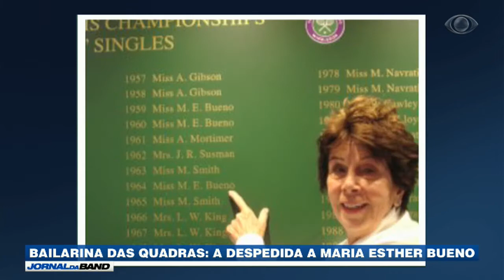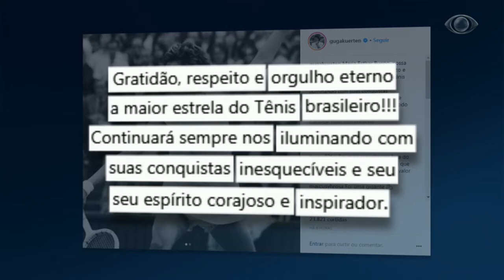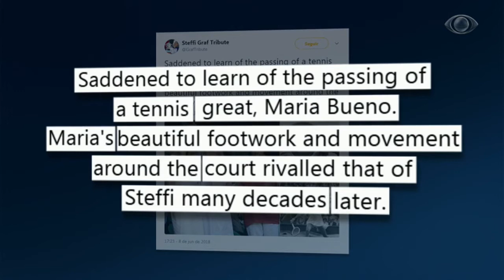Atletas e celebridades se despedem de Maria Esther Bueno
Apelidada de bailarina das quadras, Maria Esther Bueno, mesmo depois de aposentada, não largou o tênis e acompanhou o esporte durante seus últimos dias.